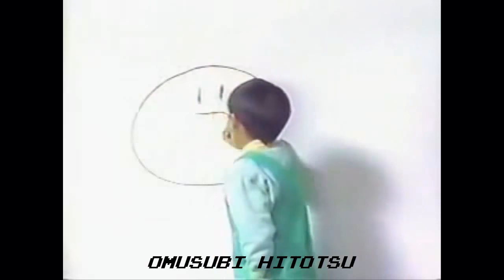Curiosidades de Kirby | Referencias culturales | Loquendo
Anteriormente habiamos hablado del traje del Rey Dedede en un video anterior. El glamoroso rey trae consigo unas ropas que se parecen a los trajes tradicional de Japón: el yukata y el kimono. Sin embargo no podemos tomar a esta indumentaria como la única referencia cultural que veremos en Kirby. A pesar de su simplicidad, existen diversos cameos interesantes que nos hace ver la inspiración de los diseñadores.
Hablaremos también de algunas diferencias entre versiones.
Música utilizada en este video:
Super Smash Bros. 4 - King Dedede's Theme Ver. 2
Kirby's Dream Land 3 - Grass Land 2
Kirby's Dream Land 3 - Grass Land 4
Kirby's Epic Yarn - Bubbly Clouds